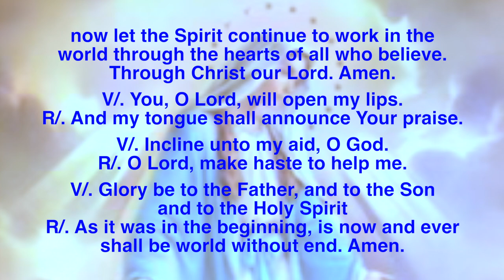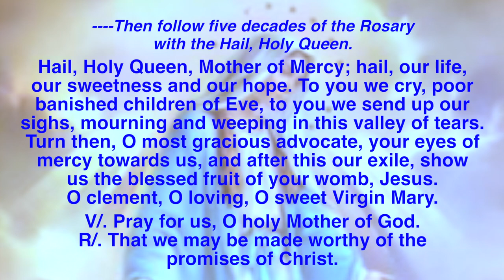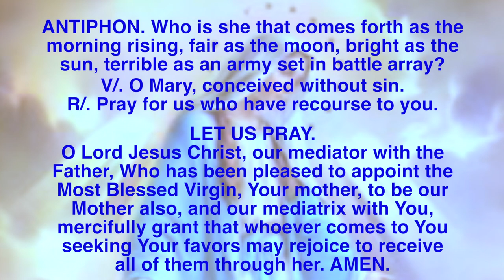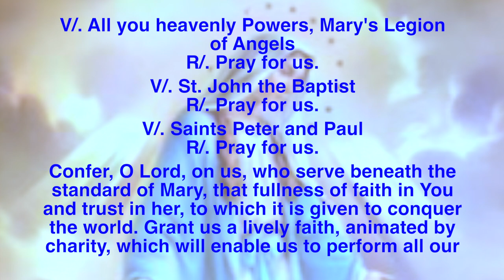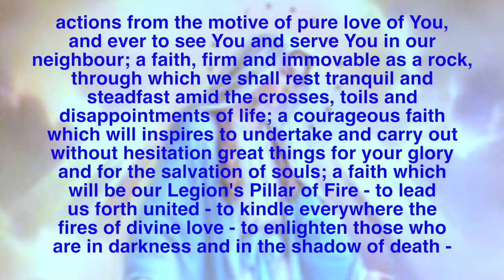The Legion of Mary Tessera Prayer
Love to be back to Legion of Mary as just Auxiliary Member  , aiming to increase my personal holiness through the imitation of the Virtues of Our Blessed Virgin Mary. Great opportunity for all of us as Auxiliary member , sharing our prayers and  perform works  of mercy throughout the world and gain all the indulgences in favor of Mary by reciting daily  the Rosary with Mary Tessera prayers.
Music : 10,000 Reason  "Bless the Lord " interpreted by Ella Soriano.